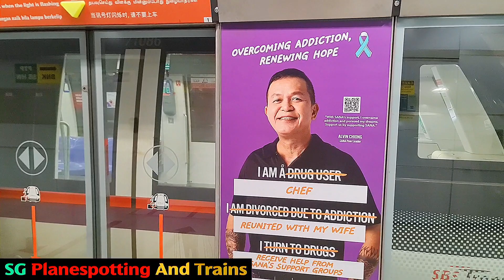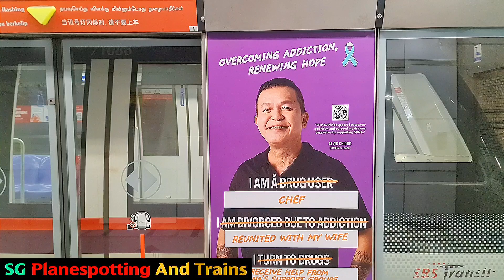[2 Days In A Row] SBST NEL ALSTOM Metropolis C751C Set 7085/7086 NE10 Potong Pasir [Auto Air Horn]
Date Taken: 28th October 2023 Saturday

Back to back days seeing ALSTOM Metropolis C751C trainsets doing Auto Horn Test.

To hear the horn, it's at 1:29

Editor App Software: Cyberlink PowerDirector